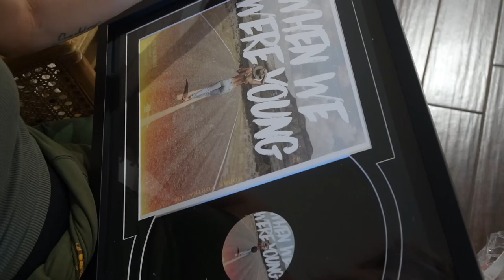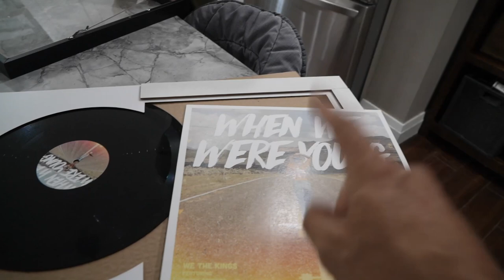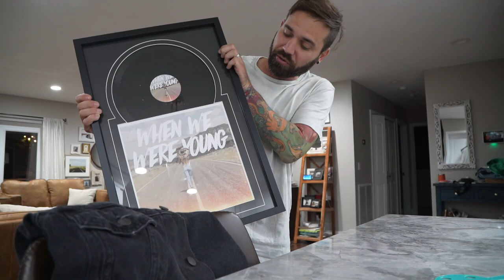Special Gift For My Wife! | She Had No Idea!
This was something I had planned for about a month and it has finally arrived. She had no idea what it was!  | CTFxC 11.1.22 | Day 4,644